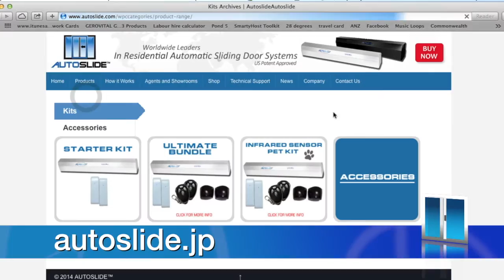Translation into other languages - Autoslide Installation: Japanese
Autoslide’s home automatic sliding door system is distributed in over 10 countries. This example was on the Installation DVD in the Japanese market. Alpha-Omega Video can supply your video in whatever language you require.